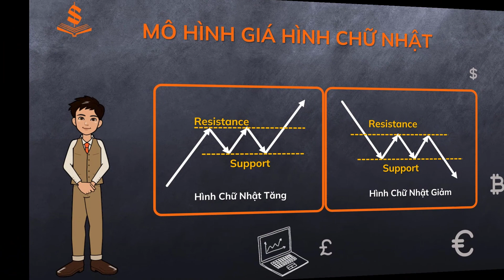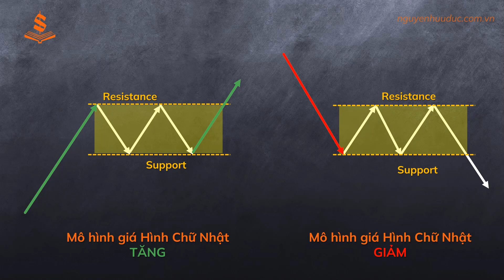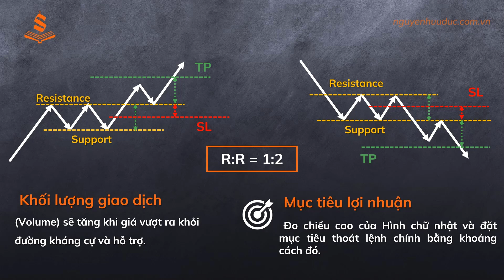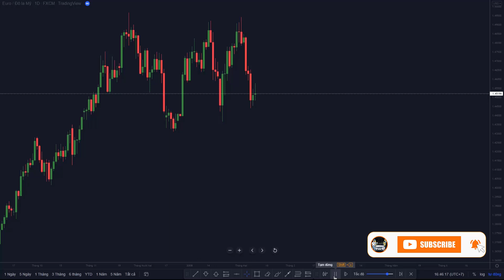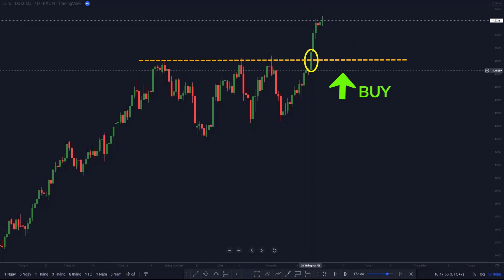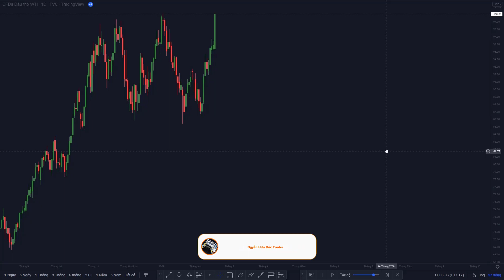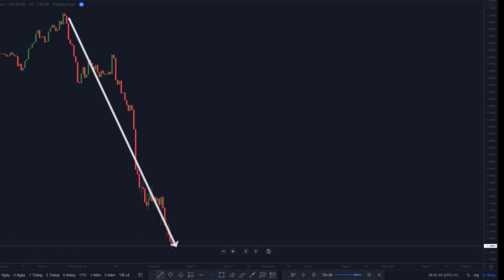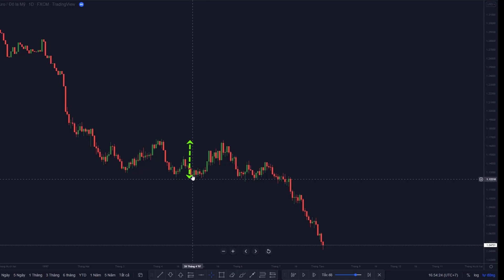Bài 11 | Mô Hình Giá Hình Chữ Nhật Tiếp Diễn Xu Hướng | Học Đầu Tư Từ A Đến Z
Một mô hình giá hình chữ nhật (Rectangle) biểu thị hành động đi ngang. Khi thị trường bước vào giai đoạn tắc nghẽn (sideway), nó có khả năng đi theo xu hướng trước đó.
✔️Tín hiệu giao dịch mô hình chữ nhật (Rectangle)
Hãy nhớ rằng chúng ta cần xác định trước xu hướng trước khi hình thành mô hình Hình chủ nhật là xu hướng tăng hay xu hướng giảm. Từ đó có thể xác định được đâu là mô hình Hình chữ nhật tăng, đâu là mô hình Hình chữ nhật giảm.
✔️Đối với một mô hình Hình chữ nhật tăng giá, xu hướng trước đó là xu hướng tăng, Mua:
✔ Khi thoát ra khỏi đường kháng cự.
✔ Khi điều chỉnh (pullback) về đường kháng cự (hiện đóng vai trò hỗ trợ) sau khi thoát ra
✔️Đối với một mô hình Hình chữ nhật (Rectangle) giảm giá, Bán:
✔ Khi thoát ra khỏi đường hỗ trợ.
✔ Khi điều chỉnh về đường hỗ trợ (hiện đóng vai trò kháng cự) sau khi thoát ra.
Khối lượng giao dịch (Volume) sẽ tăng khi giá vượt ra khỏi đường kháng cự và hỗ trợ.
Đối với mục tiêu lợi nhuận, chúng ta đo chiều cao của Hình chữ nhật và đặt mục tiêu thoát lệnh chính bằng khoảng cách đó.
🔔 Mình sẽ tặng phần quà là khóa học miễn phí qua Zoom từ cơ bản đến nâng cao,
cho những Bình Luận hay và mang tích chất xây dựng. Hàng tuần mình sẽ chọn ra và thông báo trên nhóm.
➫ MỞ TÀI KHOẢN GIAO DỊCH
Mình có hỗ trợ Mở tài khoản và Tín hiệu giao dịch hàng ngày bên sàn Exness, ICMarkets, HotForex.
➫ SÀN GIAO DỊCH TIỀN ĐIỆN TỬ
√ Trading Experience: Trader 7 year, Professional Trader & Trading Coach.